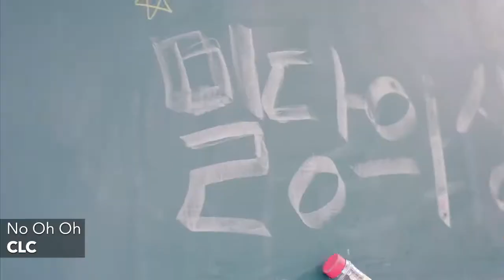Producer Spotlight: Shinsadong Tiger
Here are just a selection of songs produced by the legendary Shinsadong Tiger, what's your favourite track he has produced?